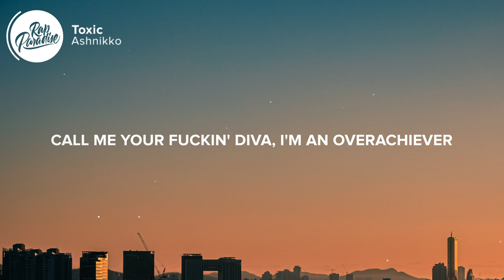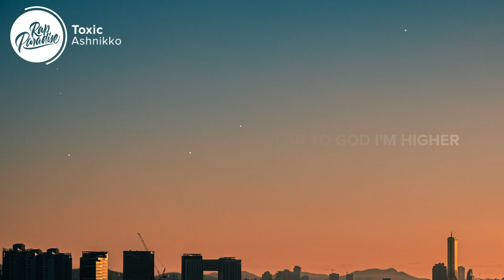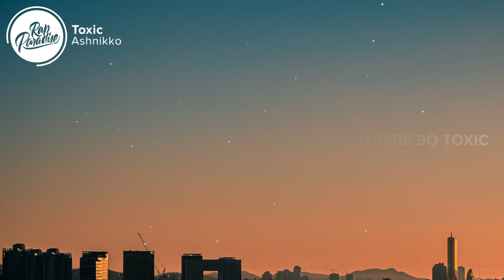Ashnikko - Toxic (Lyrics)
⚡️Beggin' for some relevance

[Intro]
Yo, mmm

[Chorus]
You can't stand to see me shine
Better buy a visor
You don't ever cross my mind
What's a sheep to a tiger?
On your horse so high
Swear to God I'm higher
Know you're beggin' for a dime
I'ma throw a fiver
Beggin' for it, beggin' for it
As soon as I pull up on you
Scare you like a skeleton

[Verse 1]
Leechers, leechin'
Wanna juice me, peaches
All eyes on me, peepers
You are jeepеrs creepers
Call me your fuckin' diva
I'm an overachiеver
I'm a knock out, anaesthesia
Give me a breather

[Pre-Chorus]
Heard the gossip
Heard a rumor that you said you made me who I am
You think you're the man
You're so toxic
Like Britney bitch I drop you just because I can
You think you're the man, bitch please

[Verse 2]
Self-made, self-paid
How dare you speak my name?
Where were you yesterday?
So lame that I'm your only claim to fame
No way, cliché, you grown man playin' games
I'm on point like ballet
You three-headed snake

[Pre-Chorus]
Heard the gossip

Picture credit
📷 Brother Yoon